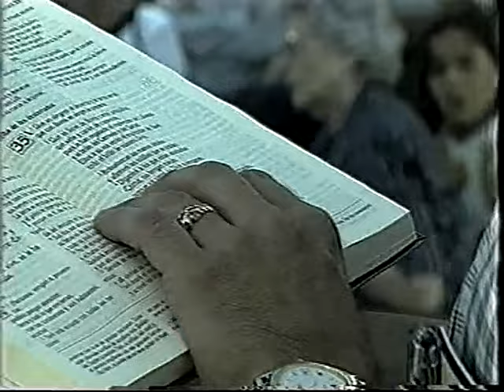P. EMILIANO TARDIF. Eucaristia de Sanación.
Clausura de la asamblea de la Renovación Carismática en el Puerto de La Cruz (Tenerife Canal 7 de Tv)